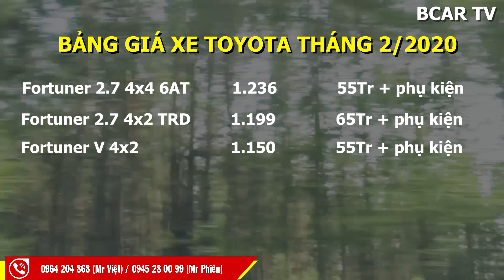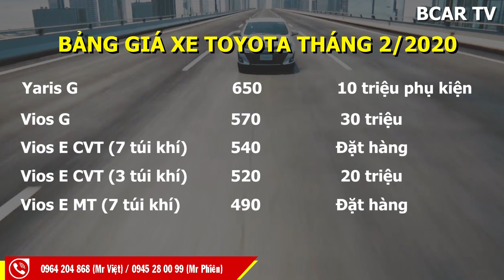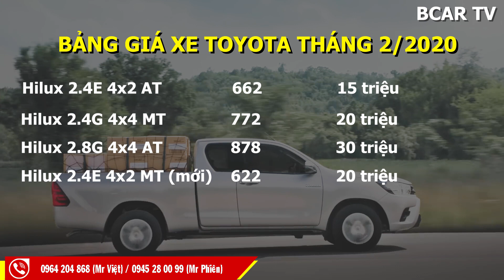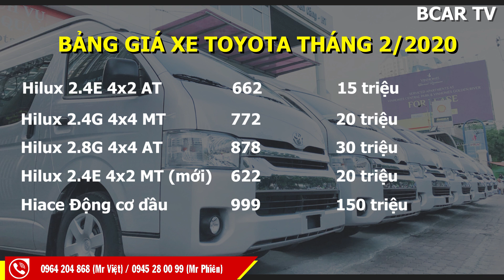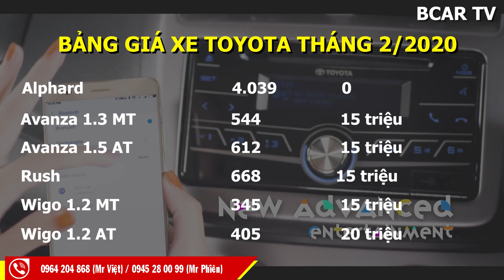GIẢI CỨU TOYOTA: Chưa bao giờ giá xe Toyota xuống thấp kỷ lục đến thế, cơ hội vàng để mua xe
Trân trọng!